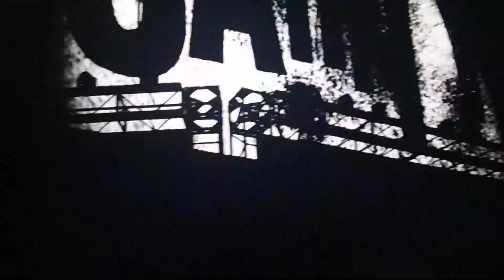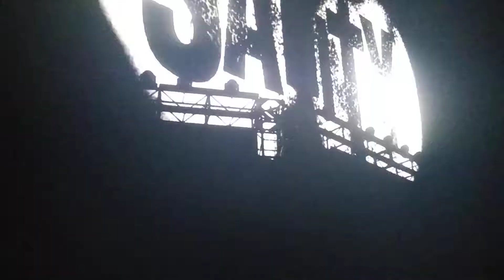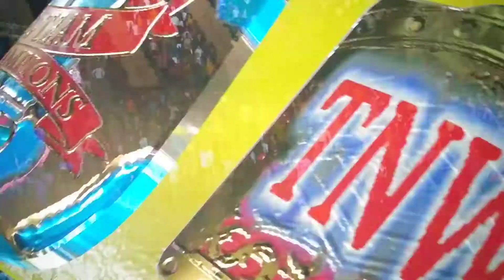TNW WrestleMania 7000 Part 10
Hey Guys Thank You So Much For Watching Be Sure To Like And Comment And Share And Subscribe For More And If You Guys Want To Send Me Fan Mail Look Me Up On Facebook Messenger And Google Hangouts At Cole Behan And Thank You So Much For Watching And Tell GrimsToyShow And My Friends Mack Attack And Noah Anderson And Chris Bey And Killer Kross I Said What's Up